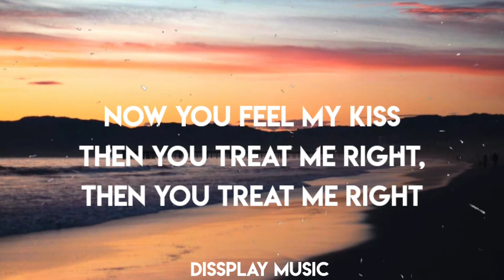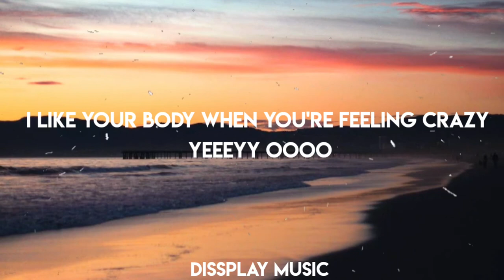AlexunderBase - Privacy Lyrics